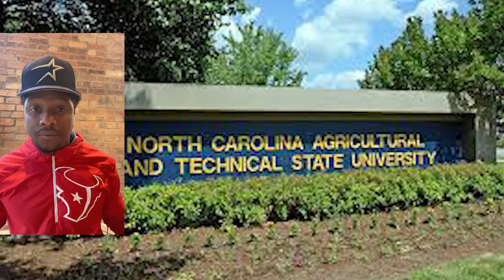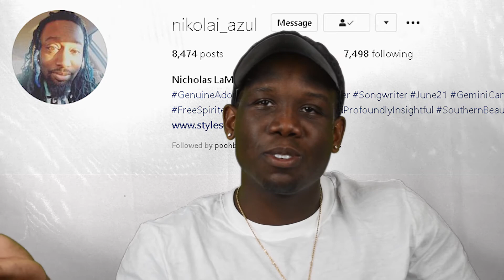Inword News Ep 33 -Trump Aint Conceding and HBCUs Are Flipping PWI Commits